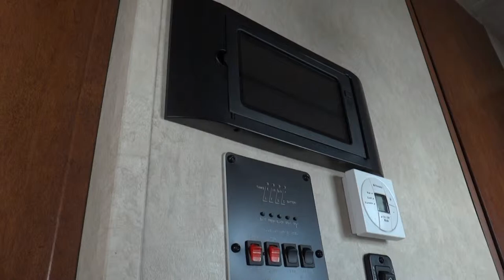2015 Forest River Salem 337BAR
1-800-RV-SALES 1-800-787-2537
2015 Forest River Salem 337BAR

3332 Paul S. Buchman Hwy, Zephyrhills, Florida 33540